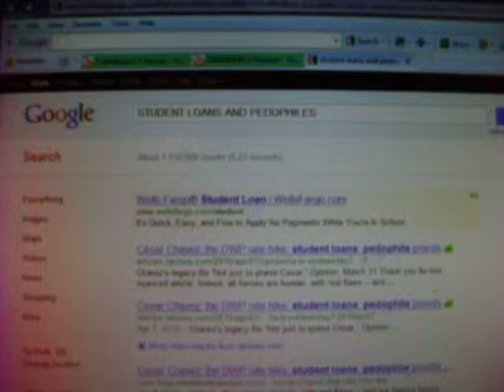PEDOPHILES BEING GIVEN OUR BANK BAILOUT MONEY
PEDOPHILES BEING GIVEN OUR BAK BAILOUT MONEY